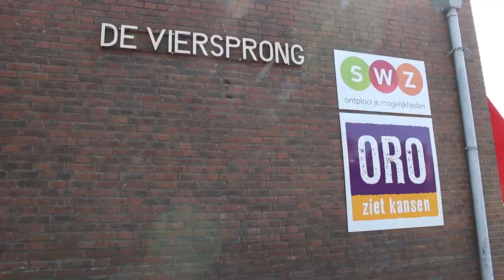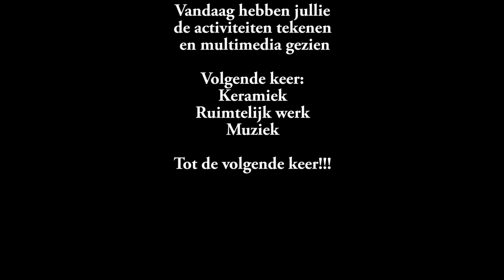Multimediagroep ORO Someren - De allereerste vlog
De cliënten van de multimediagroep van ORO Someren zijn gaan vloggen! In deze eerste vlog laten ze zien wat er zoal gedaan wordt bij De Viersprong in Someren.